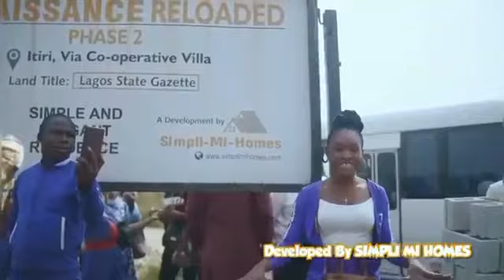Gazette Land for Sales at Renaissance Reloaded phase 2 #2348074129349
RENAISSANCE RELOADED PHASE 2

This elegant estate is mapped out for men and women who desire highly serene, but sophisticated environment.
Estate can be assessed through badore road and Lekki-epe express road.

*Neighborhood includes*
👉🏿Co - Operative Villa, Badore.
👉🏿 Jonaith hotel, Oko-Ado off lekki-epe express road.

*Location* Itiri/ Co- operative Villa, badore.

*Title* Lagos State Gazette.

*Size* 600 sqm per plot.

 *Topography* Table/ dry land.

 *Price* N25M per plot.

👉Buy and build.

👉 Instant allocation.

For more information/ inspection; please  Send Dm To wa. me/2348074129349